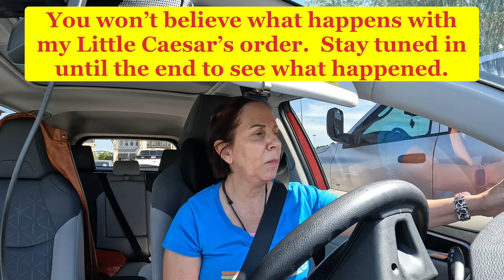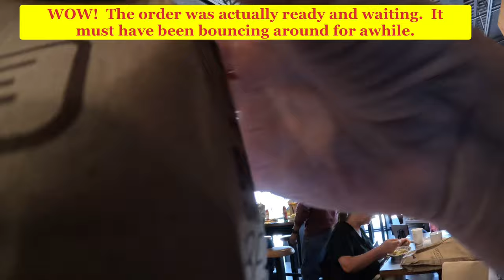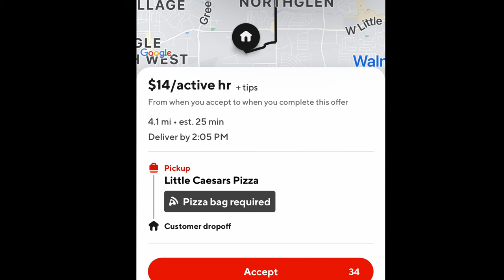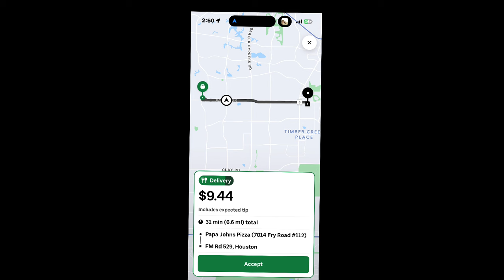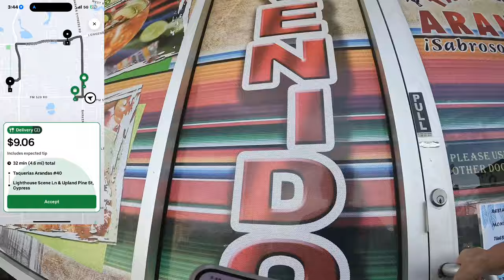MY DOORDASH PIZZA CUSTOMER WAS ANGRY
Ride along with me today as I deliver DoorDash and Ubereats in and around Cypress. I will take you through the ups and downs of a recent pizza delivery.  What started as a routine order quickly turned sour when the customer became upset that they were missing items in their order.  I tried to make the situation right by offering to go back to the store and get the missing items, but that still did not satisfy her. If you are a Doordash driver or curious about what can happen behind the scenes, this is a must-watch!

Have you ever had a situation similar to this happen to you as a delivery driver?

Also, click that bell, so you will be notified when I upload new content.

If you want to see more videos of my gig work, then be sure to check out this playlist next

All Products or Equipment I use in my daily gig work
GoPro Hero 10 Black
60 inch Pro Series Professional Tripod
Omoton Phone Tripod compatible with MagSafe
Engage Wave Neo Microphone

What type of vides are you interested in seeing on this channel.

Achieve your fitness goals with trainwell! Your remote personal trainer will design you a personalized workout plan and hold you accountable. No equipment or gym required.

Do you want to do fun motivating walks?  There are tons of virtual walks through historic places such as the Great Wall of China, the Grand Canyon,  in Yellowstone National Park.  There is a small fee to enter these challenges, but you do get a nice metal at the end.  I simply posted it because I enjoy the app.